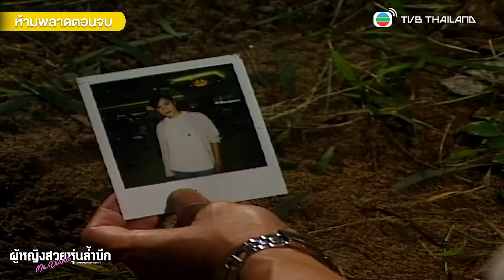FIN | ลาจากตลอดไป | มิสเตอร์ไดอาน่า ผู้หญิงสวยหุ่นล้ำบึก EP.20 | TVB Thailand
ถึงเวลาแล้วที่ฉันต้องไป หวังว่าคุณจะไม่คิดถึงฉันนะ
ติดตามความสนุกฟต่อได้ใน มิสเตอร์ไดอาน่าผู้หญิงสวยหุ่นล้ำบึก ( FEMININE MASCULINITY ) ห้ามพลาดตอนจบ วันนี้เวลา 10.00 น.เป็นต้นไป

📌 รับชมฟรีได้ที่ YouTube : TVB Thailand ✨
📌 รับชมต่อเนื่องแบบไม่มีโฆษณาคั่นที่ MVHUB+ 🎬
📌ติดตามข่าวสารในทุกๆช่องทางได้ที่